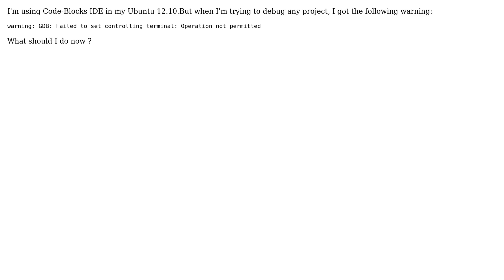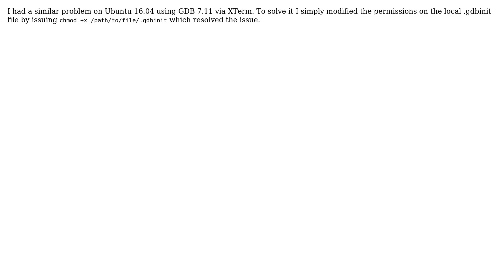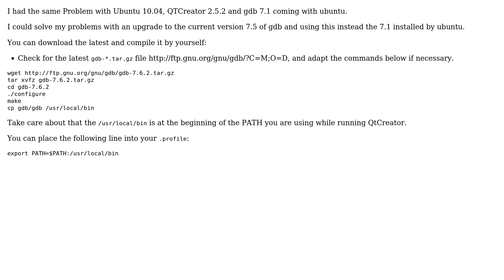Ubuntu: warning: GDB: Failed to set controlling terminal: Operation not permitted (5 Solutions!!)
With thanks & praise to God, and with thanks to the many people who have made this project possible! | Content (except music & images) licensed under cc by-sa 3.0 | Music | Images & others | With thanks to user yan160523 user user149947 user UniversallyUniqueID user Peter H user muru user kiri user HammerEngineer user galoget user christner user alinux and the Stack Exchange Network Trademarks are property of their respective owners. You are responsible for your own actions.